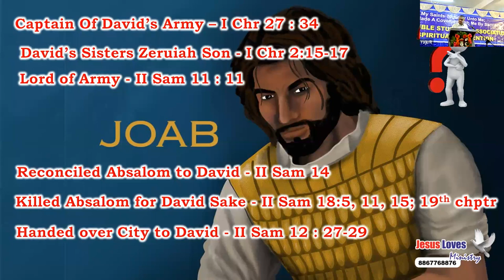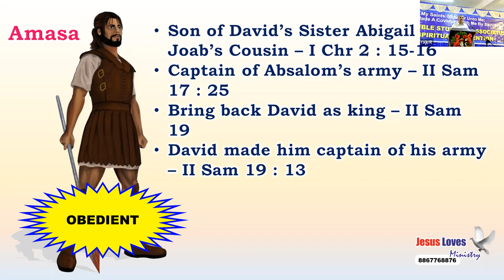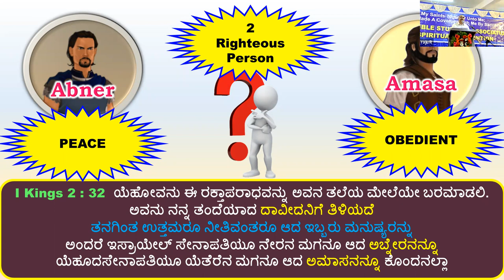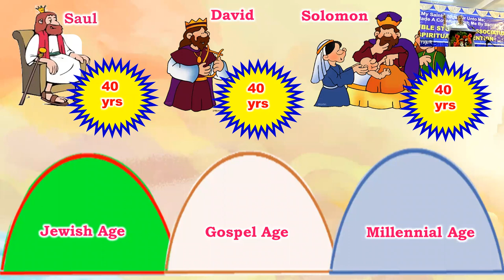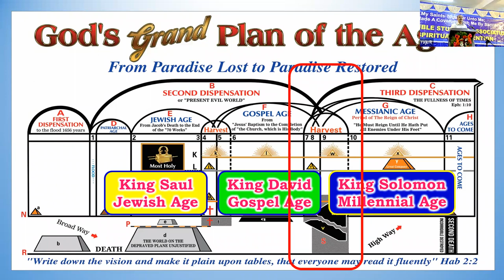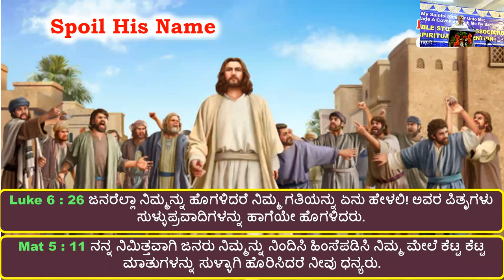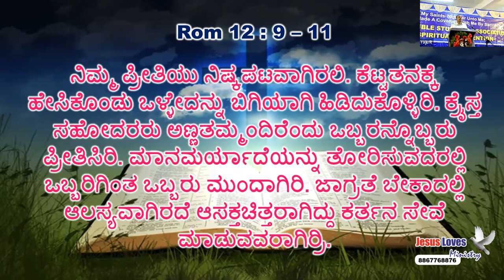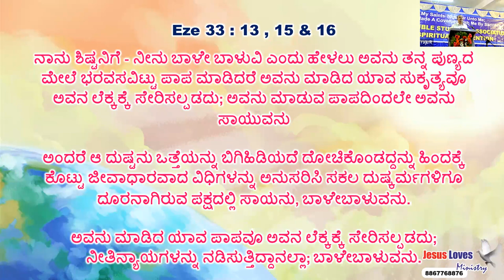David's Last Advice To Solomon - Free Kannada Bible Study